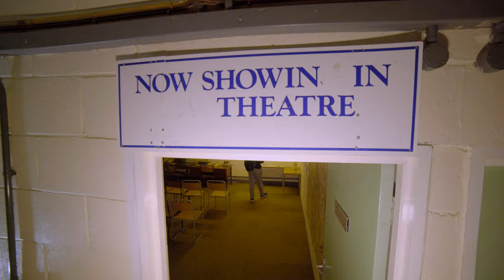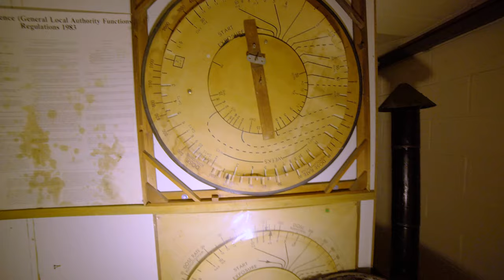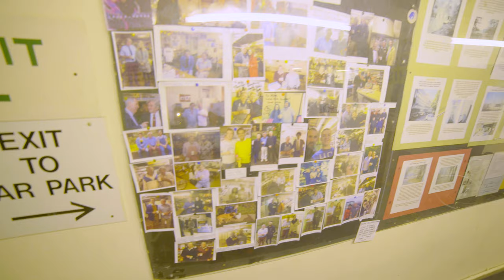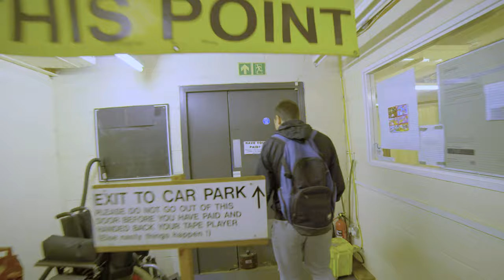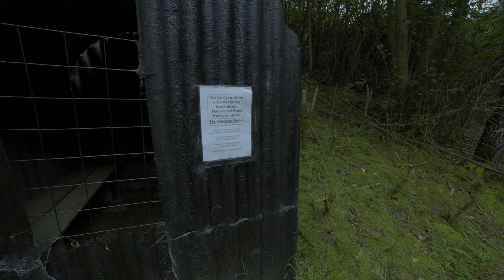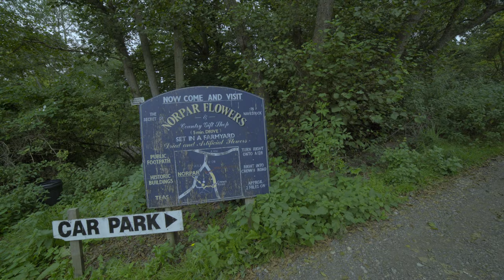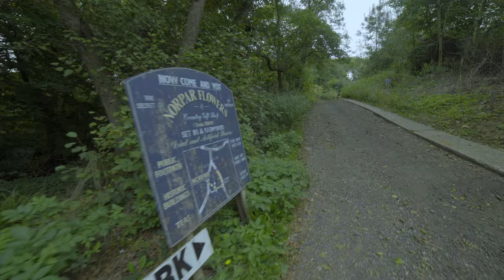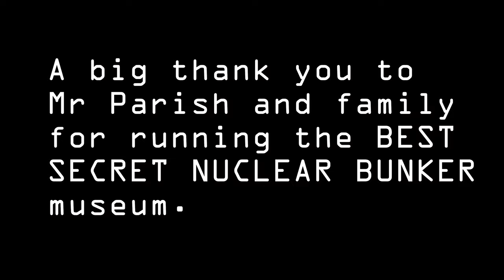Pt2 Prime Ministers SECRET NUCLEAR BUNKER Kelvedon Hatch MASSIVE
The Kelvedon Hatch Secret Nuclear Bunker at Kelvedon Hatch, in the Borough of Brentwood in the English county of Essex, is a large underground bunker maintained during the Cold War as a potential regional government headquarters. Since being decommissioned in 1992, the bunker has been open to the public as a tourist attraction, with a museum focusing on its Cold War history.

The Kelvedon Hatch bunker was built in 1952–53 as part of ROTOR. ROTOR was a programme to improve and harden Britain's air defence network. It was constructed by Peter Lind & Company of London who still trades today. The bunker was a hardened (three level 'R4') Sector Operations Centre (SOC) for RAF Fighter Command. It was to provide command and control of the London Sector of Fighter Command.

During the 1960s, 1970s, 1980s and early into the 1990s, the UK government (Home Office) maintained the bunker as an emergency regional government defence site. Eventually in the early 1990s when nuclear threat was seen as diminished, the bunker was sold back to the farming family who had owned the land in the 1950s. It is now a Cold War museum and retains many of its original ROTOR and RSG/RGHQ features.

The bunker is built 125 feet (38 m) underground and the entrance is through an ordinary-looking bungalow (a standard ROTOR 'Guard House') set amongst trees. The inside of the bungalow leads to a 100-yard-long (91 m) tunnel entering the R4 at its lowest floor (of three). Above are two more floors, the 'hill' which covers it, and a radio mast some distance away.

The bunker was able to accommodate some hundreds of personnel (the numbers changing as function and form varied over the years) and could sustain them for up to three months. The bunker has air conditioning and heating (using the original ROTOR AC-Plant but replacing the original coolant with a more 'modern' type [c.1980s]), its own water supply (mains water and its own deep bore hole) and generators, and was equipped with many types of radio equipment, protected (EMP) telecommunications, teleprinter (MSX) networks and various military systems: MOULD (system to provide communications between Regular Army, TA Battalions and the Army District and Regional Headquarters) and CONRAD (radio government communications systems post nuclear strike) etc.

By 1992 the bunker was no longer required, so was decommissioned and the land was sold back to the original owners, the Parrish family. It has now been renovated and made into a museum and tourist attraction; many locals appreciate the irony of the many brown tourist road signs in the area, clearly directing people to the "Secret Nuclear Bunker". The BBC TV show Top Gear featured the signs.[2]

The bunker was used as a "Killer's Location" for The Murder Game. Both the living quarters and the operational zone were set up for the "Killer's Game" in the finale. It also played a significant role in an episode of New Tricks titled "The Queen's Speech", first broadcast on BBC1 on 20 October 2014.

In 2010 the independent British post-apocalyptic/horror film S.N.U.B! was filmed in the bunker.[3]

The 2016 full-motion video game The Bunker, which uses live-action footage, was fully filmed inside the bunker.[4]

In recent years the land surrounding the ex-secret Nuclear Bunker has been used for Obstacle racing events, provided by the 'Nuclear races' company.

Equipment used:
Ryzen 5950X
65GB Ram